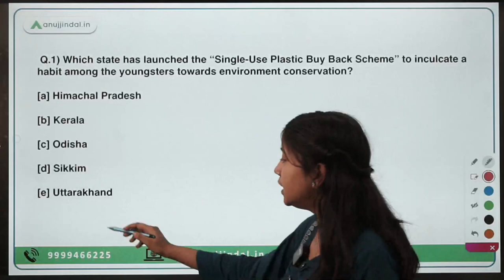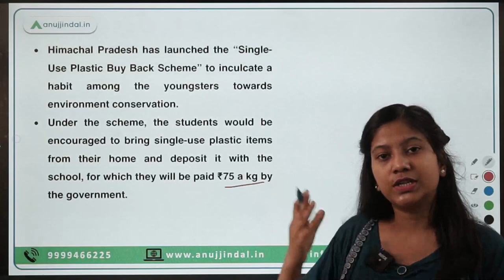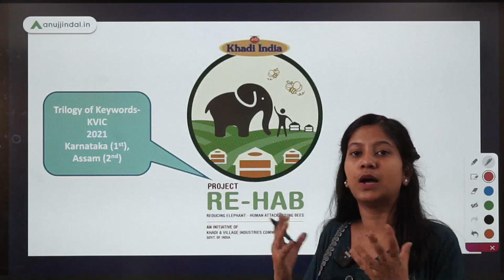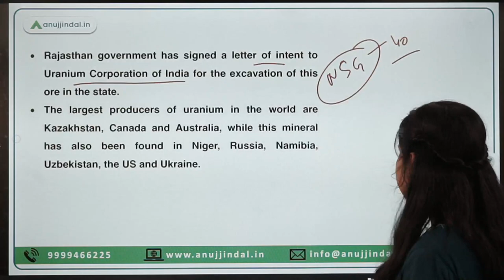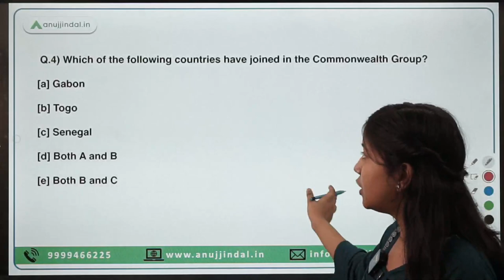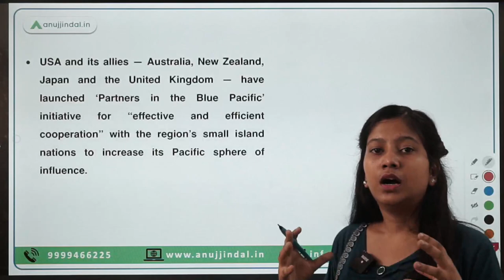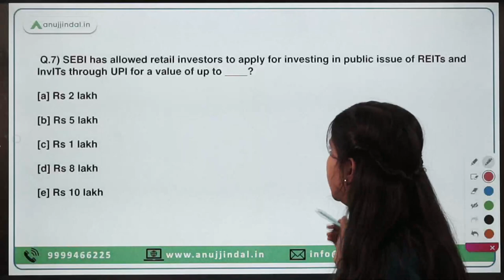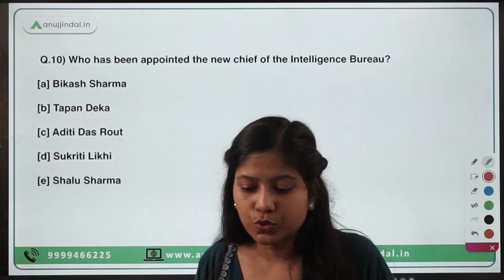RBI, SEBI & NABARD | Daily Current Affairs | 29th June - Neha Ma'am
Today's class topic is 5+4+3+2 formula. Don't be so surprised as I am not going to teach you quant in this session (as that is the forte of our Chetan Sir). This formula is applied by the USA for managing its stance in the Asia-Pacific regions. Now, the USA has even formed a new grouping i.e., Partners in the Blue Pacific. It has become all the more interesting. Not only this, I will discuss many more initiatives in today's video. So, are you in for this?

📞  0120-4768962